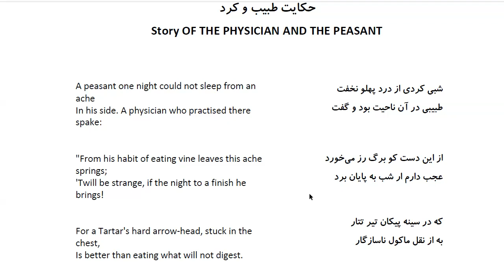Bustan: In Farsi with English Translation-Part 146: حکایت طبیب و کرد